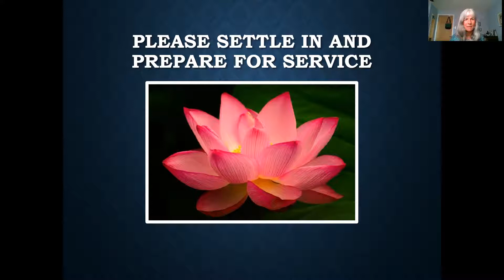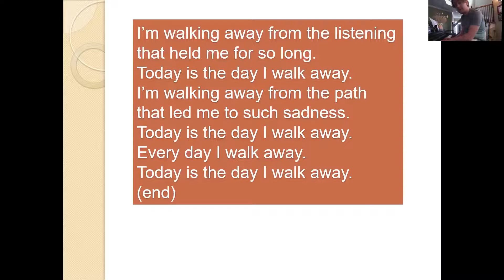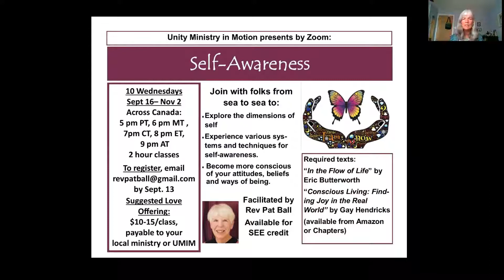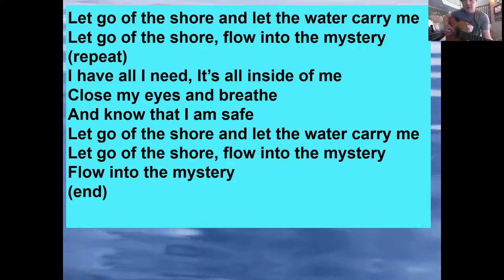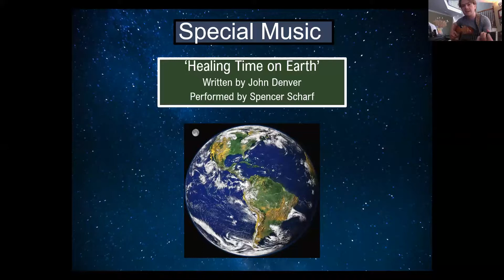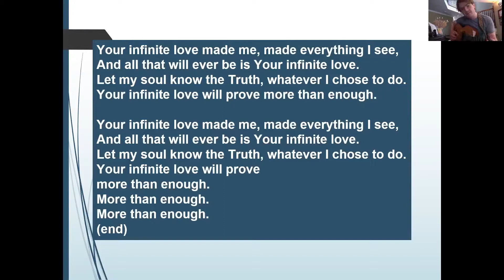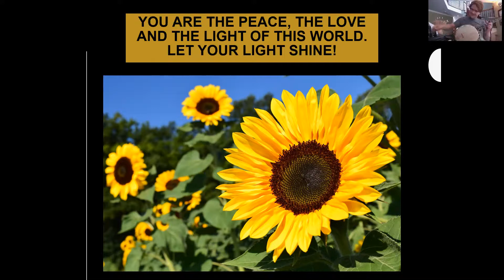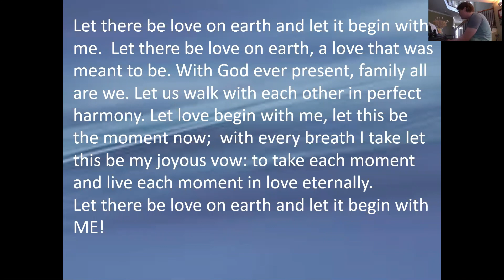August 16, 2020 Voices From The Community, Pt 2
Listen and watch as 3 members of our community share their experiences and insights during the difficult and challenging times of Covid 19.